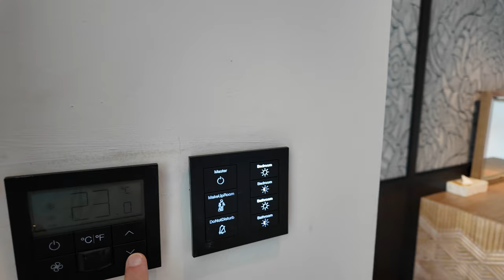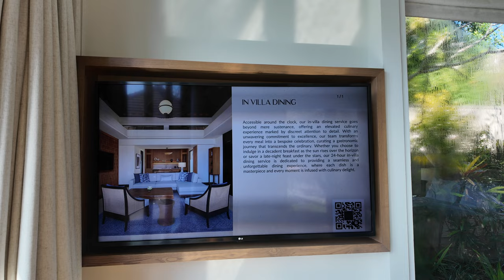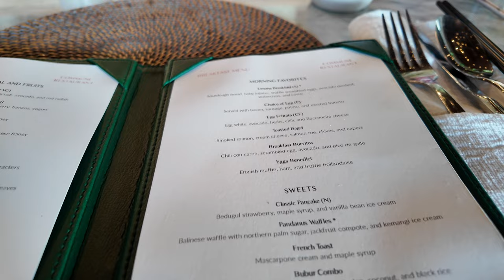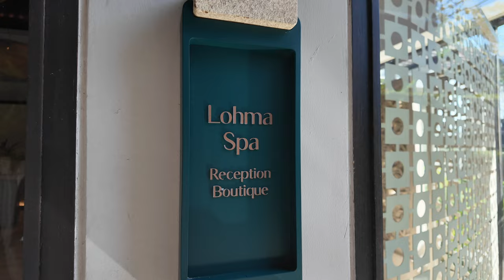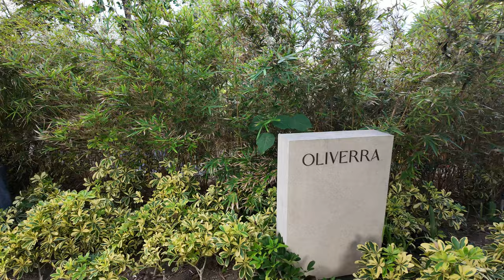Best 5-Star Resort in Bali | Is It Worth 90,000 Hilton Honors Points?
Discover how to leverage 90,000 Hilton Honors points for a luxurious stay at Umana Bali, a 5-star resort offering exceptional amenities. This comprehensive review covers the resort's features, dining experiences, and practical travel tips, including cost-effective transportation from Singapore. Learn how to make the most of your Hilton Aspire Card benefits and elevate your Bali vacation experience.

⏰ Timecodes ⏰
0:00 Intro
0:31 Check in
1:53 Villa Tour
8:52 Commune Breakfast
10:39 Amenities
14:06 Oliverra Dinner
17:41 Commune Dinner
18:38 Final Thoughts